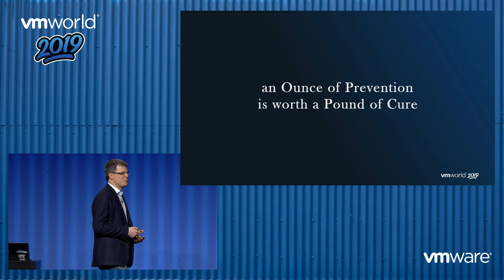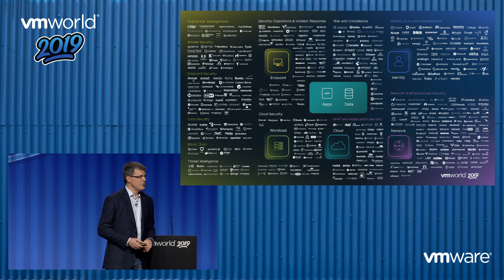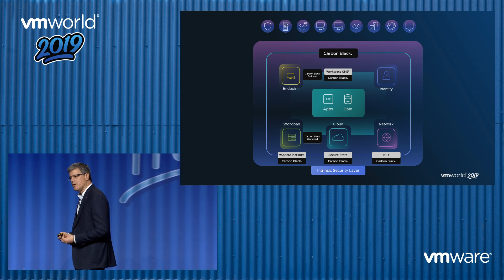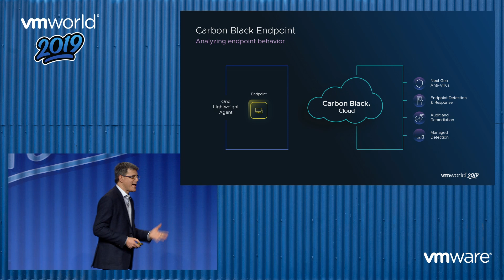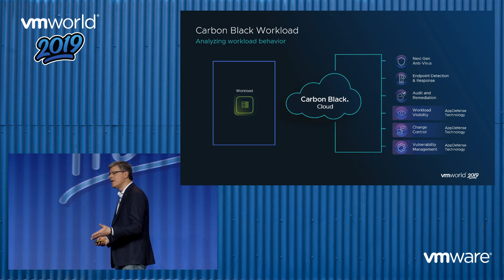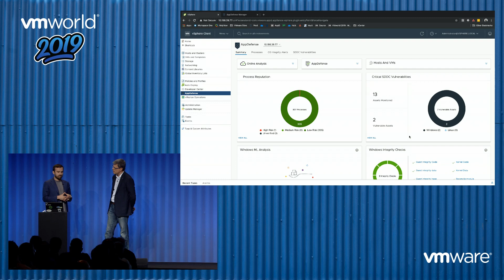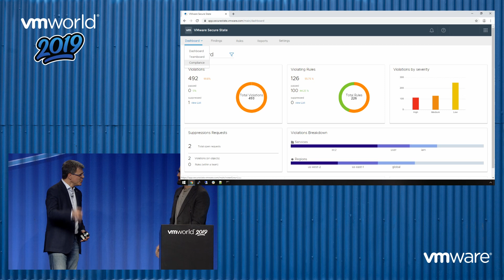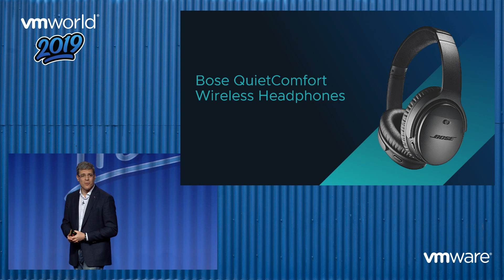Tom Corn - Intrinsic Security - How Your VMware Infrastructure Can Turn the Tide in Cybersecurity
Security threats, breaches, and exploits are becoming more prevalent with no end in sight. Worse, with adoptions of cloud, new applications, and mobile digital workspace, the problem is only getting harder to solve. There must be a new approach to cybersecurity. Fortunately, the answer lies at your fingertips. For years, VMware has been building proven products for software infrastructure: vSphere, NSX, VMware Cloud, Workspace ONE. You may not consider them for security, but they are perfectly positioned to support your apps, data, and users, and when used in conjunction with security products like AppDefense, these products provide tremendous value to your security teams. Attend this showcase keynote to hear Tom Corn, VMware’s SVP/GM of Security Technologies and Strategy, and Shawn Bass, VMware’s CTO of End User Computing, reveal VMware’s security strategy and vision. You will learn about the latest advancements in the VMware portfolio, and see a live attack demo that shows how various components are coming together to solve the security problem.